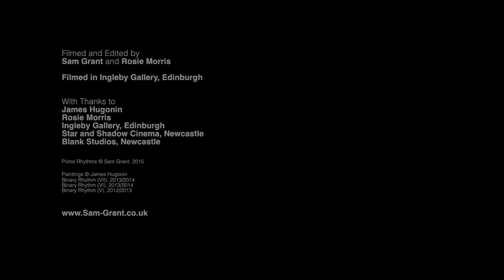Sam Grant - Prime Rhythms / Piano No.1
Prime Rhythms is sound piece built and composed by Grant in response to the paintings of James Hugonin. The work uses a reconditioned piano with a purpose built mechanism that incorporates prime numbers to inform a score. The music reflects the timbre and musicality of Hugonin’s work while the prime numbers - expressed as teeth on a series of cogs - explore the deterministic nature of systems as a backdrop to the artist’s expression.